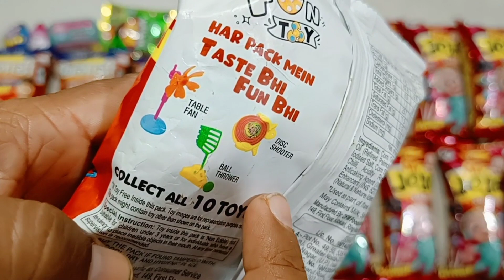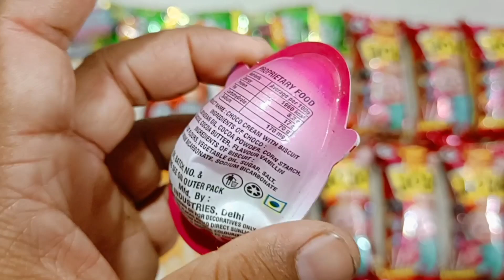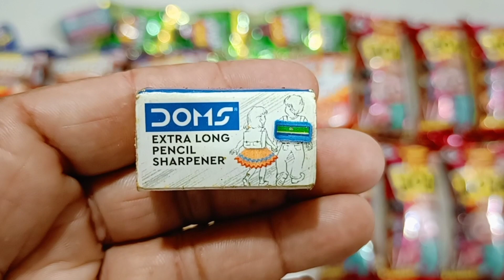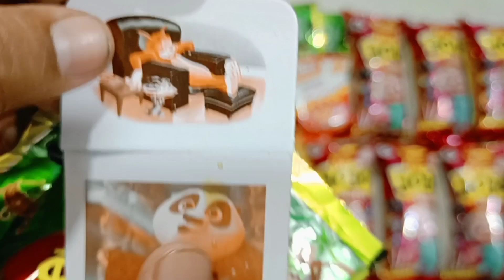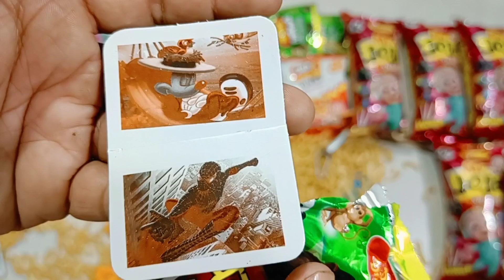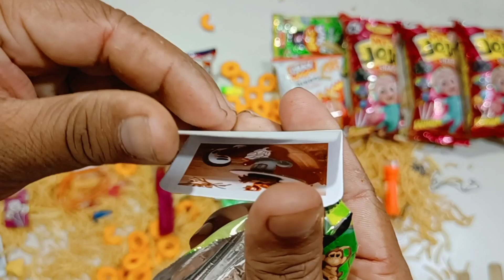Latest collection of snacks with free gifts inside ! Moj ho gai aaj to , itne mehnge gifts nikle😍🥰